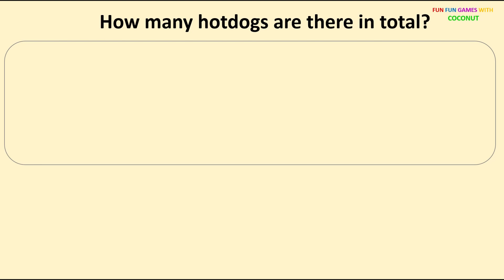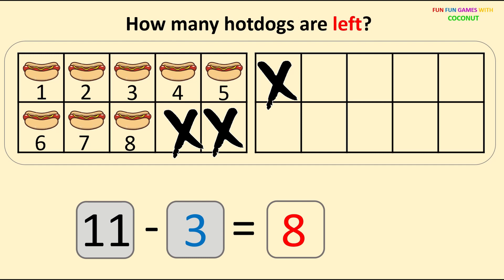Subtraction 1-12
The lessons both Puzzles and Maths are good for children! Through questions, children build cognitive, social skills and practice key skills in Mathematics curriculum.

It is recommended that students in the ages 4-6 could encounter lessons easily and learn for fun during preschool period.